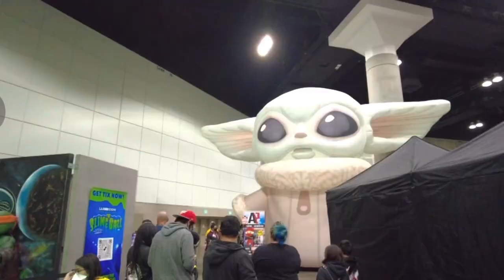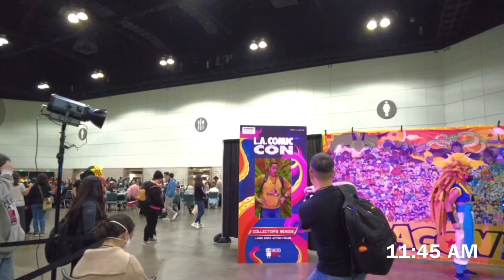Meeting Tom Kenny & Rodger Bumpass - Voices Of SpongeBob & Squidward 12/4/2021 At LA Comic Con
iAMSpeedy Goes To L.A. Comic Con To Meet The Voices Of SpongeBob & Squidward: Tom Kenny And Rodger Bumpass On 12/4/2021

FOOTAGE FILMED ON IPHONE 12 PRO & DJI POCKET 2